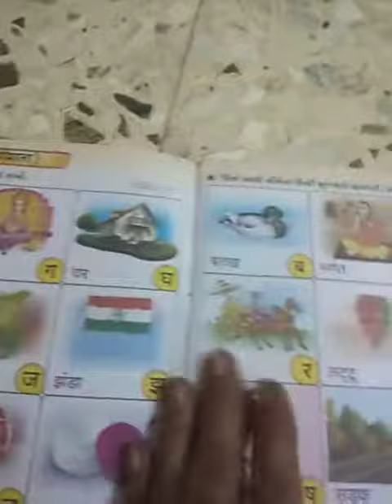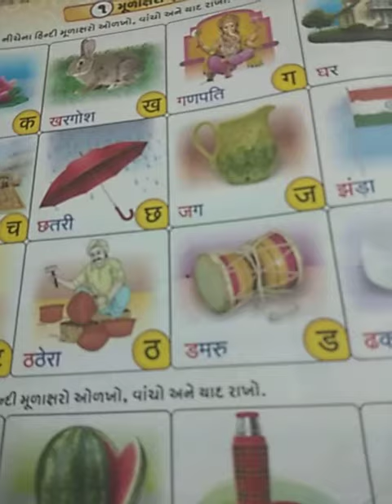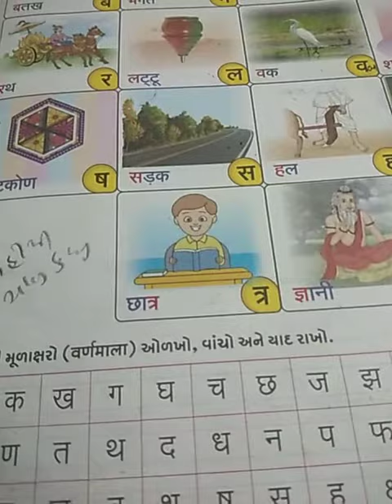હિન્દી ધો - 1 રિવિઝન page 4/5